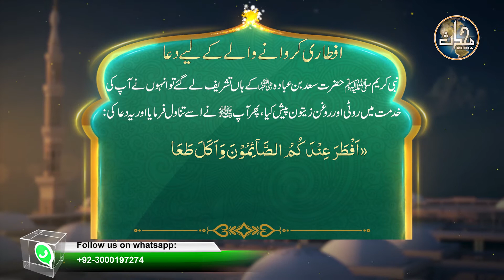افطاری کرانے والے کیلئے دعا | مسنون دعائیں